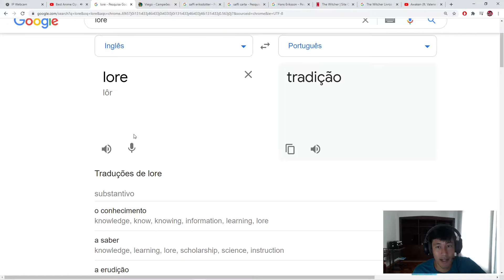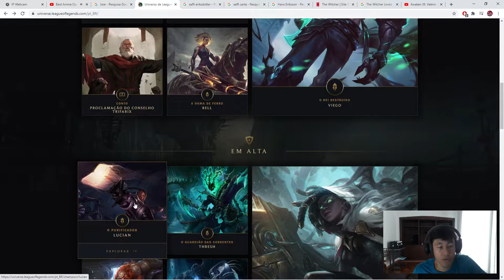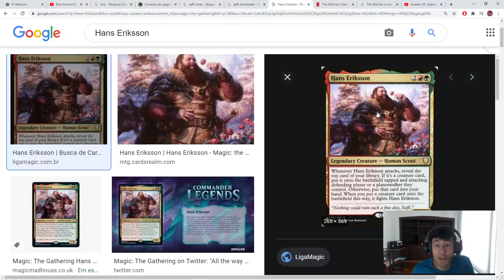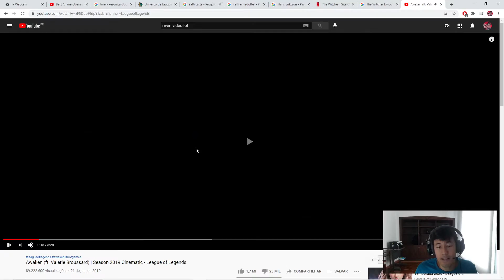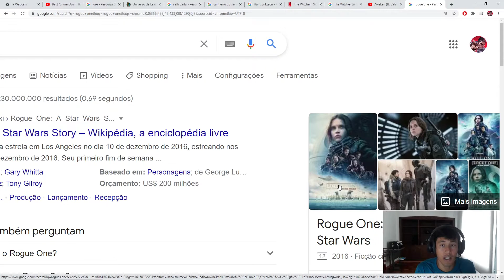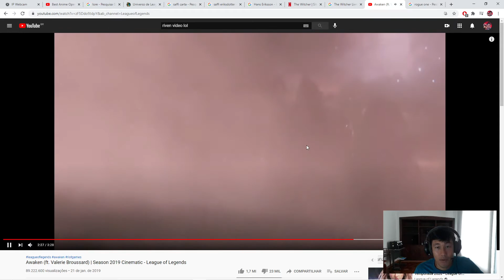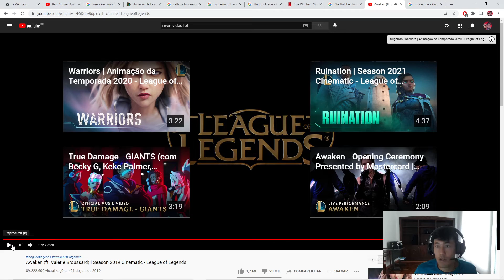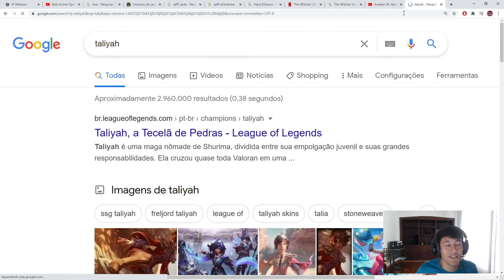O Que é Lore ?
Saudações Invocadores!

Vamos falar hoje sobre Lore? Trago informações sobre diversos assuntos relacionados a história dos cardgames e o Universo e sua importância.

Obrigado, galera!